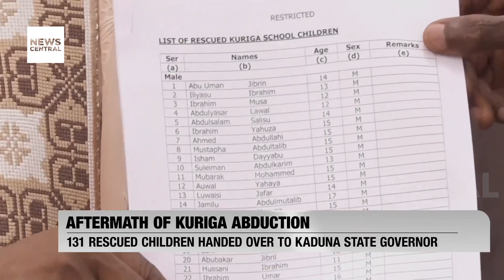The media's Crucial Role in Addressing Nigeria's Insecurity Crisis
The ongoing insecurity plaguing Nigeria has prompted discussions on the pivotal role of the media in society. With thousands of lives lost and many more displaced due to violence in various regions, the need for effective surveillance and sensitization efforts by the media has become increasingly apparent.

At a gathering of reporters during the launch of the book "Anything and Everything Journalism," emphasis was placed on the media's role in surveillance and sensitization to help tackle the country's insecurity challenges. Led by News Central's Bettina Nwelih, the event underscored the importance of media engagement in raising awareness, monitoring developments, and facilitating informed public discourse on security issues.

Host: Judith Atibi